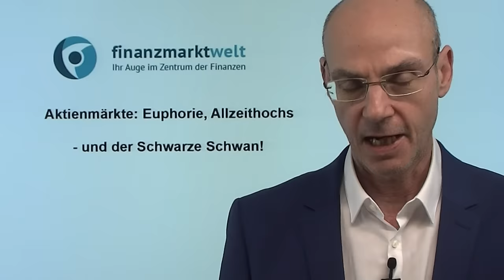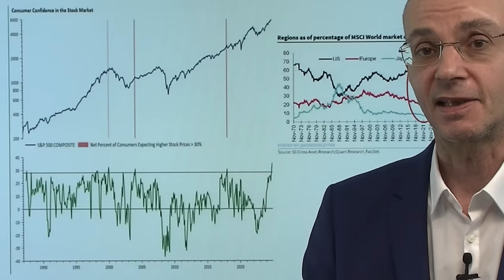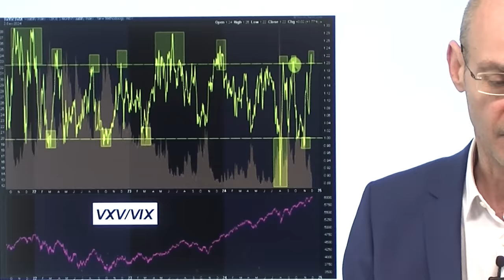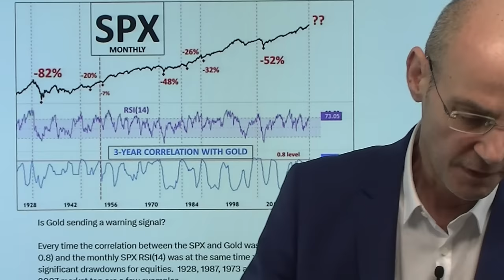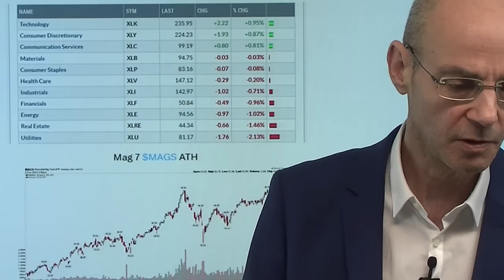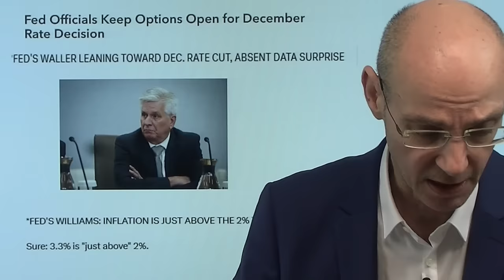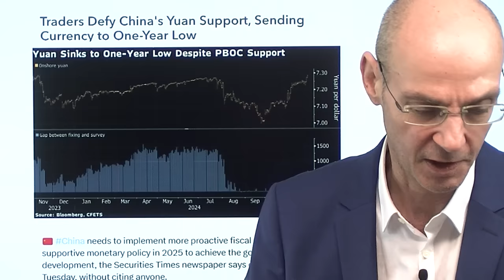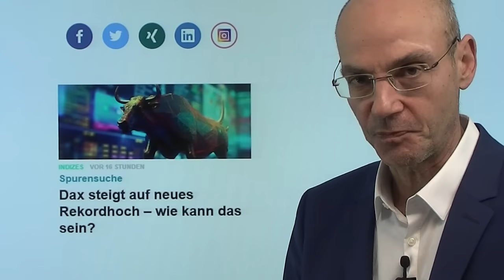Aktienmärkte: Euphorie, Allzeithochs - und der Schwarze Schwan! Videoausblick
Hinweise aus Video:

1. EZB vor großer Zinssenkung? – Das sagen die Ratsmitglieder

2. Dax steigt auf neues Rekordhoch – wie kann das sein?

Neue Allzeithochs der Aktienmärkte (Dax heute mit der 20.000er-Marke), extreme Euphorie, nichts scheint die Trump-Rally aufhalten zu können. Aber übergeordnet (kein kurzfristiges Timing-Instrument!) droht ein Schwarzer Schwan, also etwas, was alle auf dem falschen Fuß erwischt! So sehen wir nicht nur extrem hohe Insider-Verkäufe, sondern auch einen extrem hohen SKEW (Absicherungsvedürfnis für negative Extremereignisse steigt deutlich), dazu steigt die Volatilität der Volatilität (VVIX) auf Niveaus, auf die meist eine Korrektur folgte. Das alles bedeutet nicht, dass die Aktienmärkte heute oder morgen nicht weiter steigen - aber es zeigt, dass die Luft immer dünner wird, mit der Folge einer heftigen Korrektur in mnicht allzu ferner Zukunft. Denn es ist eine Frage der Zeit, bis sich die extremen Überkauftheit-Parameter in einem Schwarzen Schwan auflösen!